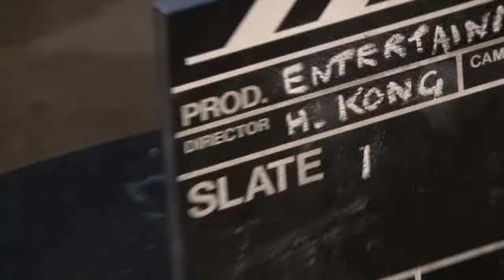Director Wilson Yip: Action Still Crucial for Hong Kong Film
Hong Kong film director Wilson Yip says martial arts films have been crucial to the success of the city's movie industry, and will continue to play a key role as more local production companies increase their cooperation with Chinese mainland counterparts.  In an interview with the Hong Kong Trade Development Council (HKTDC), Mr Yip said, 'In the past, kung fu stars like Bruce Lee and Jackie Chan brought Hong Kong movies to the world, so I believe action films are a crucial reason for our success.'